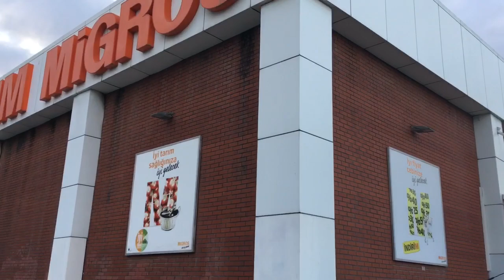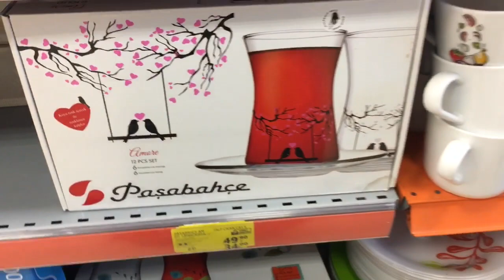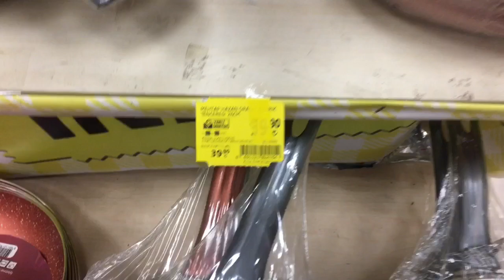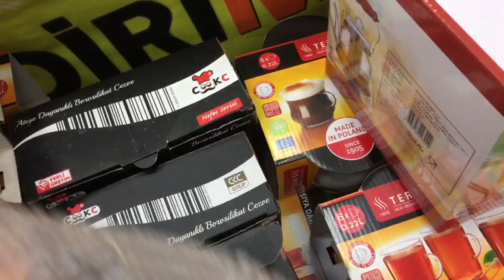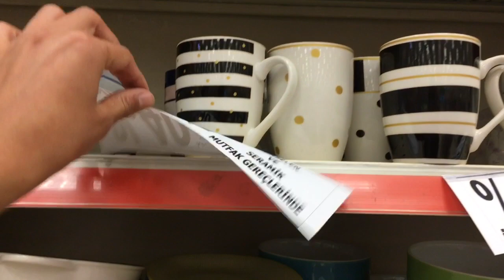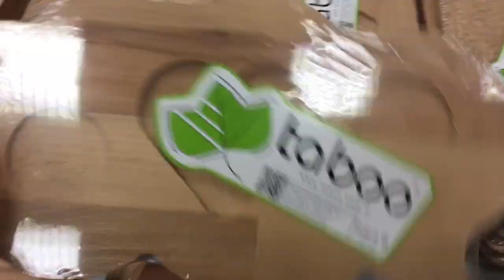7 EKİM MİGROS AKTÜEL İNDİRİMLİ ÜRÜNLERİNŞ İNCELEDİM|ISIYA DAYANIKLI MUTFAK EŞYALARI İNDİRİMİ